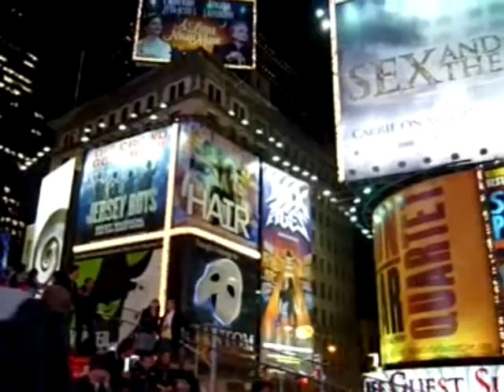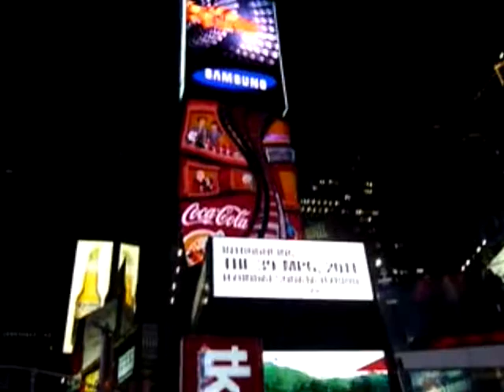Mark Sandoval @ New York (America)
A trip around America

2010